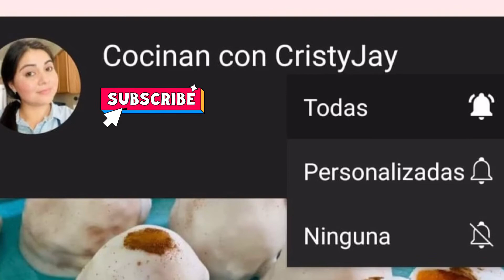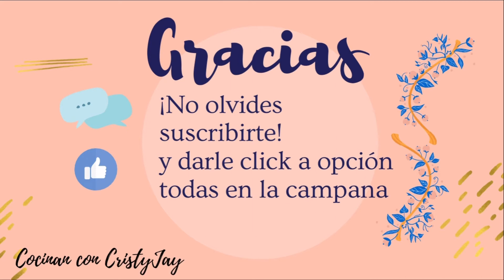Algunos platillos de comida Salvadoreña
En esta oportunidad les comparto un poco de El Salvador algunas comidas típicas y antojitos les encanta el video